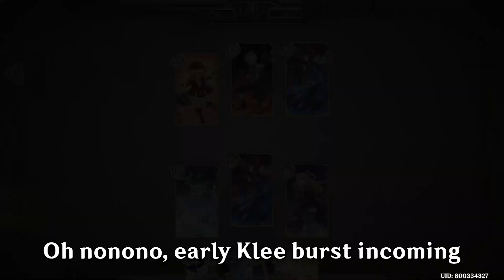Ol' Reliable Zoo Deck vs Klee Vape Meta | Genshin Impact TCG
Oceanid, Mona, Fischl zoo deck vs one of the current 3.4 meta team klee vape. Hope you enjoy the vid :))

BGM=
Arataki Itto Theme Music EXTENDED - Make Way for the One and Oni! (tnbee mix) | Genshin Impact